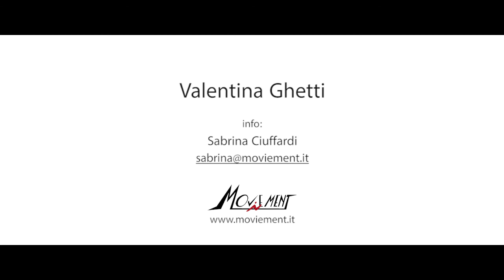Valentina Ghetti Showreel